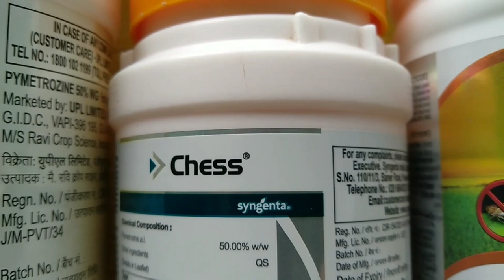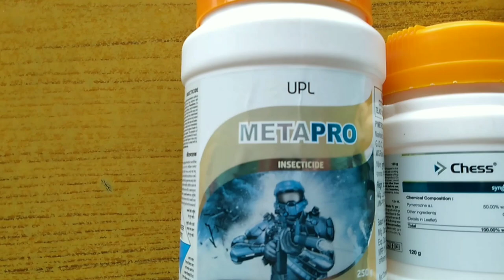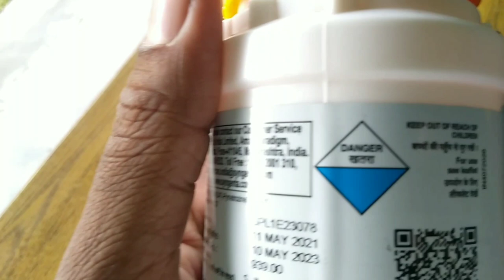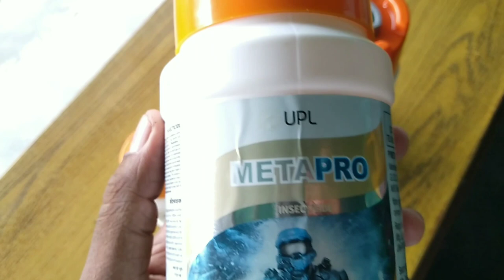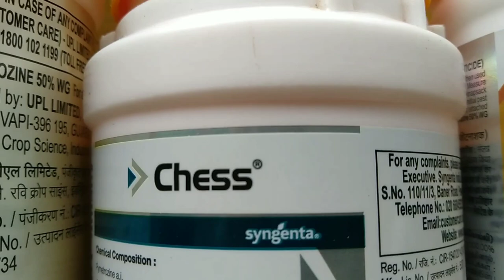Syngenta Chess⚡Pymetrozine 50%WG | শোষক পোকা দমনের ঔষধ | Systemic Insecticide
Syngenta কোম্পানির Chess এর মধ্যে থাকে PYMETROZINE 50% WG যা যেকোনো রস শুষে খাওয়া পোকা দমনে কার্যকর। এটি ধানের বাদামী শোষক পোকাকে দ্রুত ভূপাতিত করে ।

🔰 PYMETROZINE 50% WG হচ্ছে একটি সিস্টেমেটিক কীটনাশক। ধানের বাদামী শোষক পোকা নিয়ন্ত্রণের জন্য এই কীটনাশকটির সুপারিশ করা হয়। পাতা সংশ্লিষ্ট কীট যাদের কীটনাশক দ্বারা সরাসরি বিনাশ ঘটেনা সেগুলি ও PYMETROZINE 50% WG দ্বারা নিয়ন্ত্রিত হয়। কীটগুলির আহার গ্রহণ বন্ধ হয়ে যায় এবং ধীরে ধীরে মৃত্যু ঘটে।

🔰ব্যবহারের পদ্ধতি :- আবশ্যক পরিমাণ কীটনাশক মেপে নিন এবং অল্প পরিমাণ ভালের সাথে তা ভালো করে গুলে নিন এবং অবশিষ্টাংশ জল ধীরে ধীরে মিশিয়ে মিশ্রণটি তৈরী করুন। ফসলের ওপর যখন কীট দেখা যায় তখন ন্যাপস্যাক স্প্রেয়ার দিয়ে স্প্রে করুন এবং আবশ্যক অনুযায়ী বার বার করুন অধিকতম দুবার স্প্রে করা দরকার, কীটের প্রারম্ভিক সংক্রা ইকোনমিক থ্রেশহোল্ড লেভেল (ইটিএল) পৌঁছানোর সময় প্রথম স্প্রে করা উচিত ।

                                 ⚠️ সাবধানতা ⚠️

   ❗( 1 )এই চ্যানেলে "কীটনাশক রাসায়নিক গুনাগুন এবং কর্মক্ষমতা আলোচনা শিক্ষার উদ্দেশ্য"সম্প্রসারিত।

     ( 2 )কীটনাশক আমাদের শরীরের ক্ষতি করে তাই কীটনাশক ব্যবহারের আগে এবং ব্যবহারের সময় বিশেষ সতর্কতা অবলম্বন করা দরকার।

    (  3 )কীটনাশক ব্যবহারের সময় কীটনাশক প্যাকেটের সঙ্গে যে লিফলেট দেয়া থাকে সেটাকে ভালো করে পড়ে সেই নিয়ম অনুসরণ করেই কীটনাশক গাছে প্রয়োগ করা উচিত।

   ( 4 )এই ভিডিওতে ব্যবহার করা ছবির ক্ষেত্রে কোম্পানির যে কীটনাশক দেখানো হয়েছে তা কেবল মাত্র ভিডিও ছবি পূরণ করার জন্য নির্বাচন করা হয়েছে কোম্পানির সঙ্গে চ্যানেল কর্তৃপক্ষের কোনো সম্পর্ক নেই। কারোর কোন ক্ষতির দায়ভার চ্যানেল কর্তৃপক্ষ নেবে না।

  ( 5 ) কারুর কোনো সিদ্ধান্তের দায়ভার চ্যানেল কর্তৃপক্ষ গ্রহণ করবে না।🚩❗

I